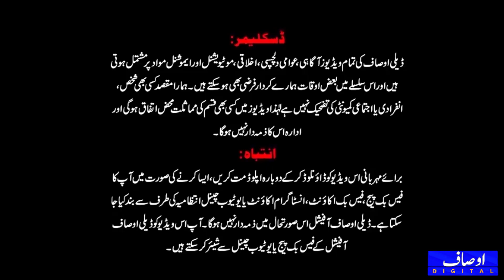کپتان کاایساکھلاڑی جس نے کپتان کی محبت میں ن لیگ سے استعفیٰ دے دیا || Ausaf Digital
کپتان کاایساکھلاڑی جس نے کپتان کی محبت میں ن لیگ سے استعفیٰ دے دیا
آڈیولیکس سکینڈل صرف ایک ڈرامہ ہے اورکچھ بھی نہیں۔